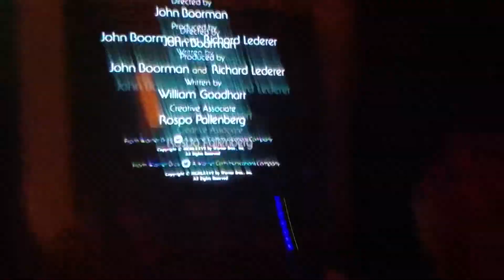Lee & The Heretic!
Lee silly